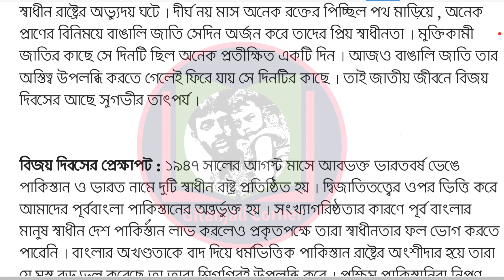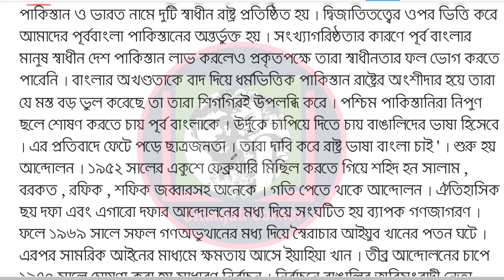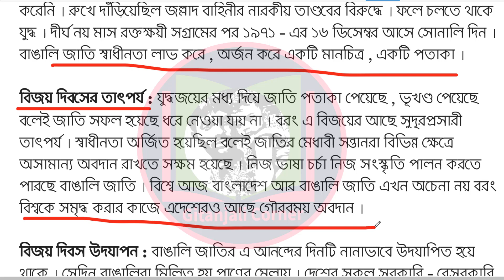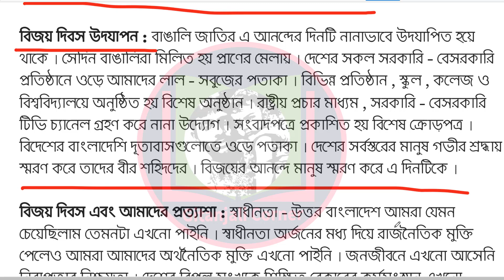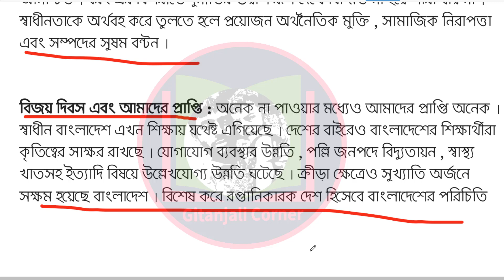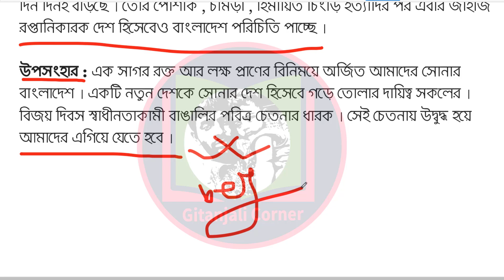বিজয় দিবস রচনা || রচনা মহান বিজয় দিবস || মহান ১৬ই ডিসেম্বর রচনা || 16 December rochona